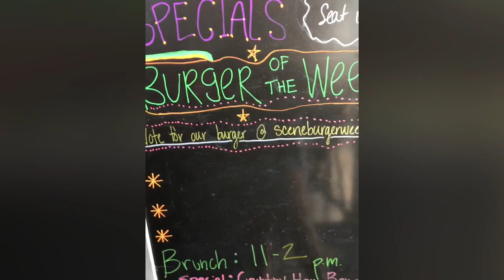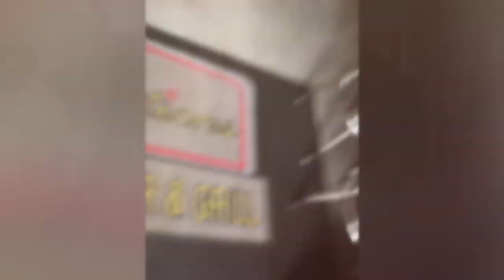NashvilleSceneBurger Week. July2019. BATANGANRICO BLOODLINE. DivinaSusanRicoBatangan.